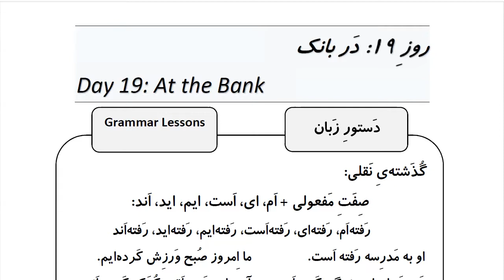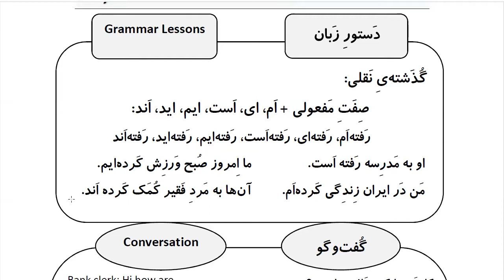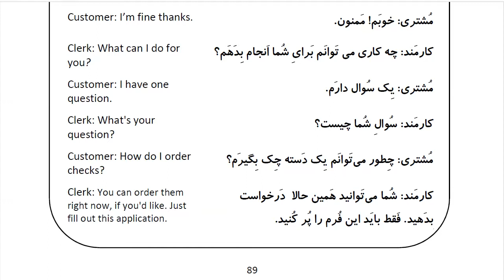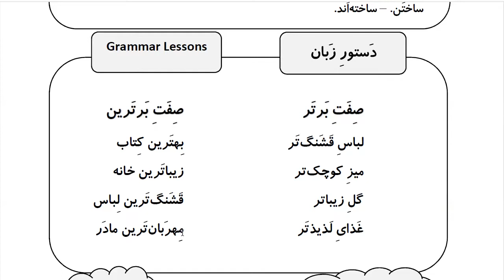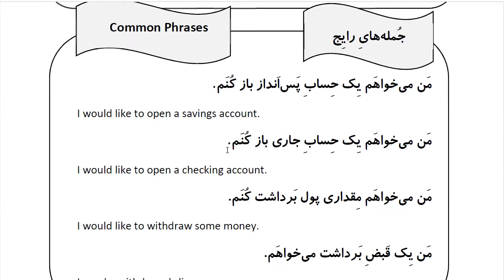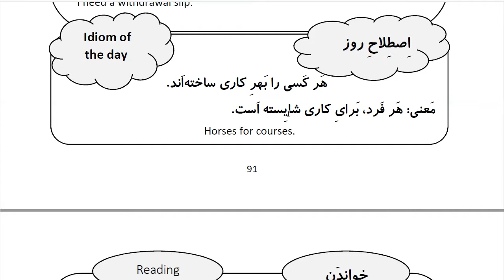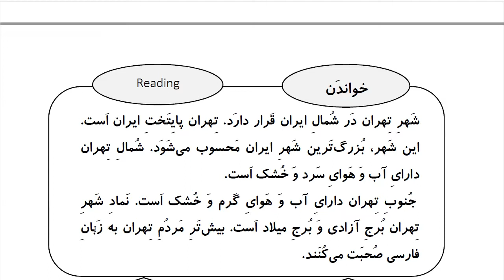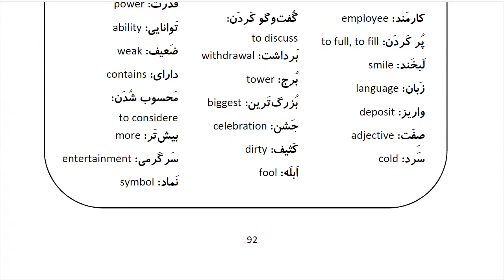Learn Farsi in 100 Days: Day 19: At the Bank در بانک